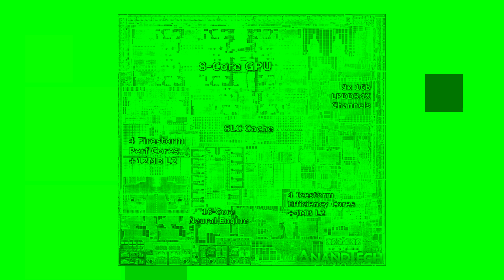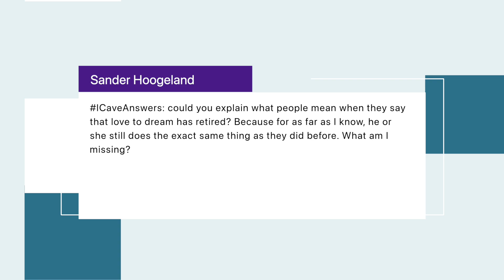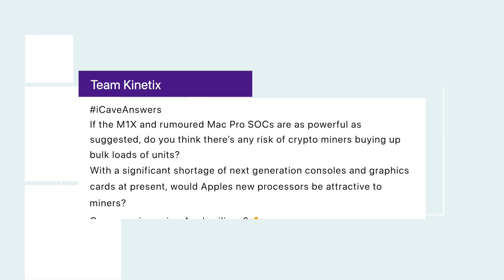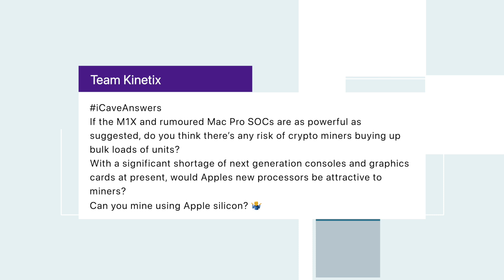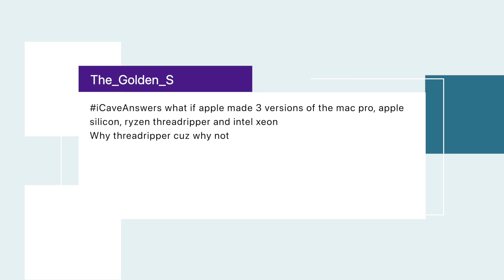Apple Silicon Timeline July Update | MacBook Pro M1X, iMac, Mac Pro, MacBook Air M2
It's time to take another look at the Apple Silicon Roadmap, updated based on the latest information we have!

We have pretty stuff to look at, all courtesy of the resident RenderBoi @Apple_Tomorrow, who you should go follow on twitter. And follow me too while you’re there. @iCave_Dave.

So let’s get started. Last November as you’re probably aware, we got a MacBook Pro, MacBook Air and Mac mini, all with Apple’s M1 inside, which was followed in the spring by the iMac with the same chip, and the iPad Pro, with also the same chip. The M1 for context consists of 4 IceStorm efficiency cores, 4 FireStorm performance cores and an 8 core GPU, with options for 8 or 16GB of unified memory, which means a single memory pool that the CPU and GPU can access at the same time, eliminating latency from copying data between discreet memory pools.

So in terms of what we don’t have yet from Apple on the Mac front, we have the larger iMac, Mac Pro and our 14” and 16” MacBook Pros. iMac and MacBook Pros are expected to feature the M1X chip, with 10 CPU cores total but split as 2 Icestorm cores and 8 firestorm cores, basically doubling the CPU performance of M1. On the GPU front, the latest rumours have pointed to 16 and 32 core graphics options too, though its not clear if it will be a choice within the systems or if the 16 core graphics will come on the smaller MacBook and maybe a 24” M1X iMac too, and the 32 core option being reserved for the 16” MacBook Pro and 30-32” iMac (though I’m thinking we may get 31.5”). I’d hope we’ll also see a Mac mini with M1X then too.

But when? Well, I’m now coming to terms with the M1X powered Macs not coming in June, and although I’ve been hearing about a July 20th possible event, the latest information I’ve heard speaks of a September introduction, at least for the MacBooks Pros. I was always skeptical that Apple would introduce the M1X and M2 close together, but the idea of M2 now not arriving until Spring 2022 means September makes more sense.

So come the Spring we’ll likely see the redesigned MacBook Air with M2, quite possibly a Mac mini and an M2 powered iPad Pro too, as in the past the AX chips have typically come at this time of year, and M1 is the successor to this line. The new MacBook Air is expected to have the new flatter design language, dropping the tapered wedge shape its had since 2008. But what is M2? Our best assumption is the same CPU core layout as M1, 4 each efficiency and performance cores, along with a new 10 core GPU, but also with 9 core versions available at the entry level price.

I’d expect the rest of the M1 line to be updated too, so a new Mac mini, new 24” iMac but whether the 13” MacBook Pro gets an M2, or they move up to the new 14” chassis or just skip M2 for the pro all together I don’t know just yet. I’d expect the current M1 MacBook Air and possibly Mac mini to stay on sale though too but potentially with a lower price point, which I’ve called the SE Macs before. They could also get smaller drives, maybe dropping to 128GB  along with the price cut. I’d love to see Mac mini getting closer to $500 where it once started, and maybe a $749 MacBook Air M1.

Then at WWDC, where Apple Silicon and its 2 year rollout was first announced, I’d expect that the Mac Pro would be unveiled, and I do think that it will feature multiple M1X SOCs as we’ve heard about a 20 and 40 core version with 4/16 and 8/32 efficiency and performance core options. There’s a decent posibility that this could actually come with M2X, but regardless I expect multiple SOCs working together in these, and I also expect that their reveal at the event may still not ship until later in the year.

So before we get to answering your questions, let me know what you think of my roadmap in the comments - which do you think we have right and what’s miles off?

Sander Hoogeland
ICaveAnswers: could you explain what people mean when they say that love to dream has retired? Because for as far as I know, he or she still does the exact same thing as they did before. What am I missing?

The weird channel Amazement
What is this thing about audio OS?

Team Kinetix
If the M1X and rumoured Mac Pro SOCs are as powerful as suggested, do you think there’s any risk of crypto miners buying up bulk loads of units?

With a significant shortage of next generation consoles and graphics cards at present, would Apples new processors be attractive to miners?
Can you mine using Apple silicon? 🤷‍♂️

The_Golden_S • 10 hours ago (edited)
iCaveAnswers what if apple made 3 versions of the mac pro, apple silicon, ryzen threadripper and intel xeon
Why threadripper cuz why not